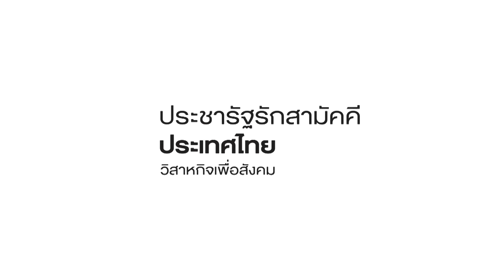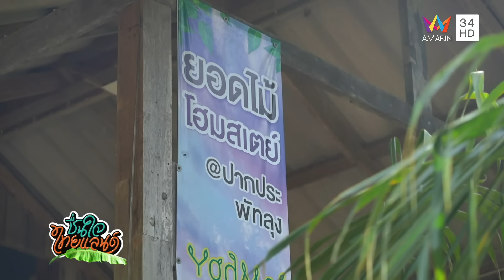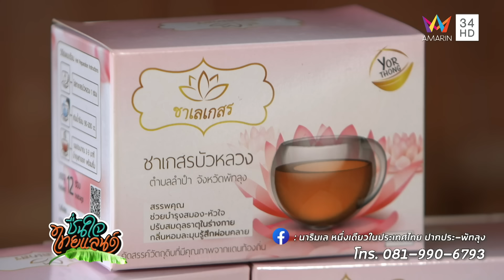บ้านปากประ อ.เมือง จ.พัทลุง | ชื่นใจไทยแลนด์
รายการ ชื่นใจไทยแลนด์ สัปดาห์นี้ พาเที่ยวบ้านปากประ อ.เมือง จ.พัทลุง เที่ยวช่วงนี้สวยมาก!!  กับวิถีดั้งเดิมที่มีเพียงปีละครั้ง กับการทำนาข้าวสังข์หยดอินทรีย์ ริมทะเลสาบสงขลา  และในช่วงฤดูทำนา ที่นี่ยังเป็นอีกหนึ่งสถานที่ท่องเที่ยวที่สวยงาม โดยเฉพาะช่วงพระอาทิตย์ขึ้น ใครที่เป็นสายแคมป์ที่นี่มีพื้นที่สำหรับกางเต้นท์ได้ด้วยนะ ติดตามทั้งหมดได้ในรายการ